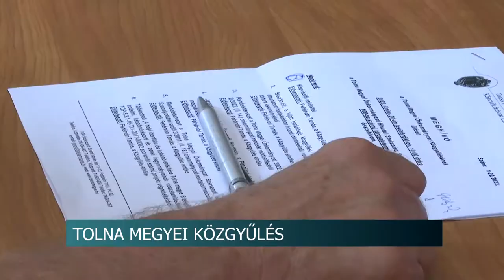Tolna Megyei Közgyűlés - 7 napirendi pontot tárgyaltak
Rendkívüli ülést tartott a Tolna Megyei Közgyűlés. A napirendi pontok között egy új tag beiktatása is szerepelt, de ezen kívül szó esett még a 2022-es év költségvetéséről és a Terület- és Településfejlesztési Operatív Program pályázatairól is.